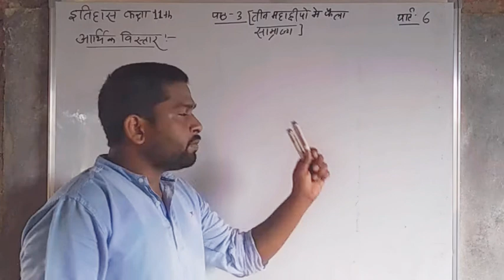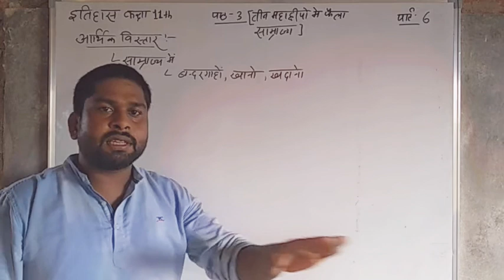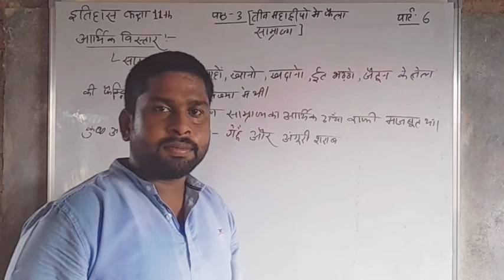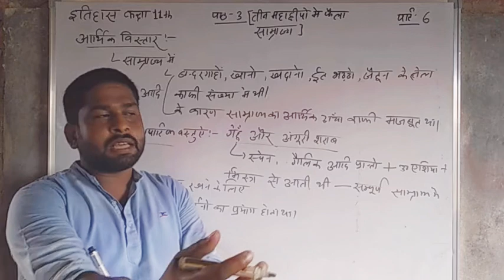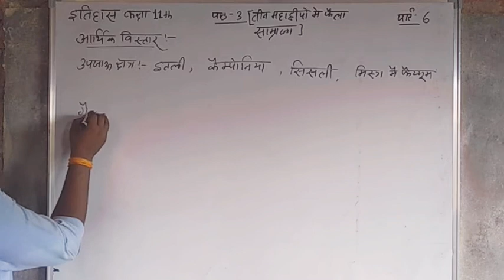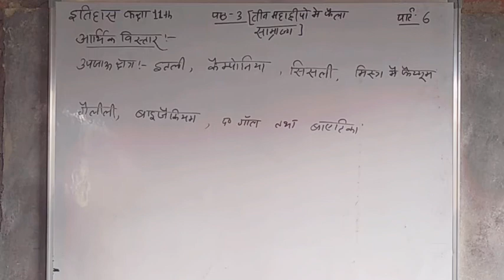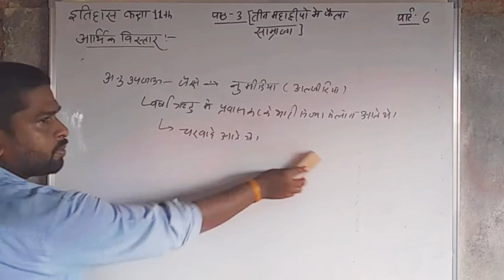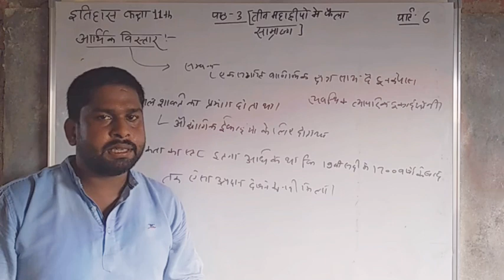इतिहास कक्षा11th पाठ 3 पार्ट 6 (आर्थिक विस्तार)